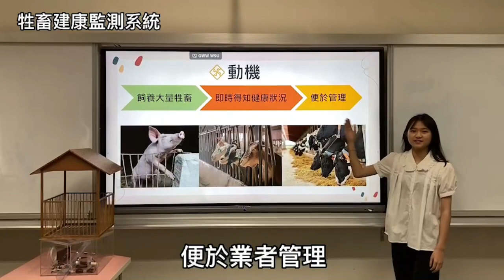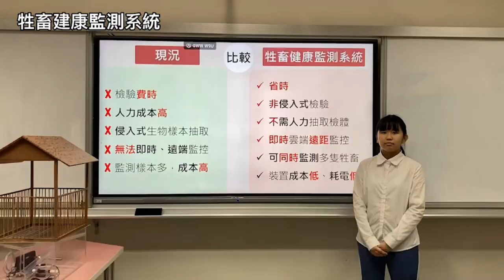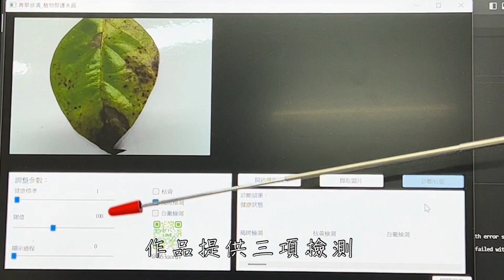2023 IEYI 世界青少年創客發明展暨臺灣選拔賽 - 農糧技術類